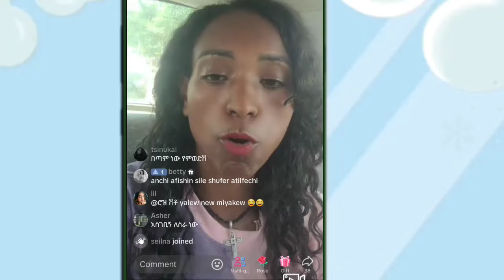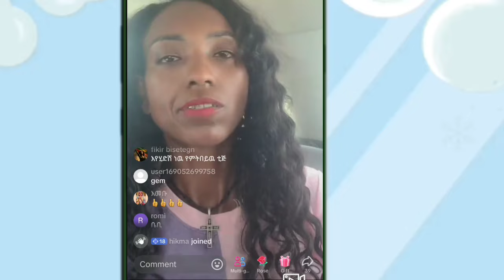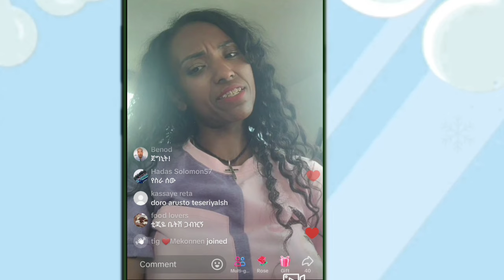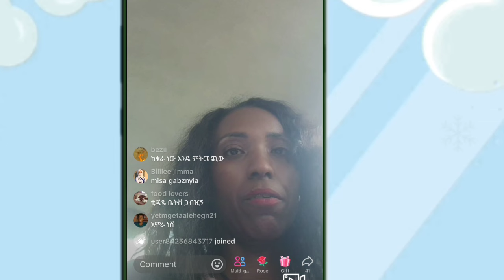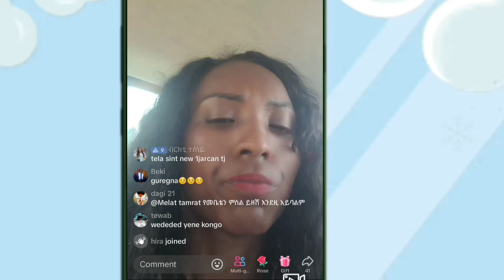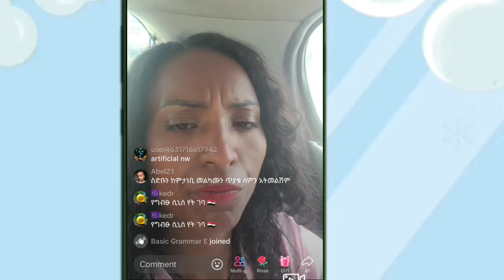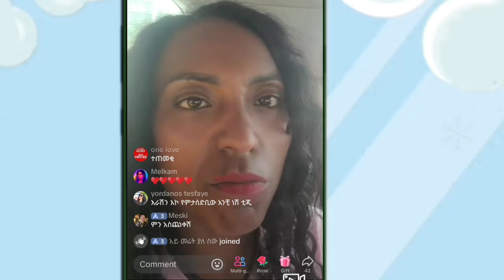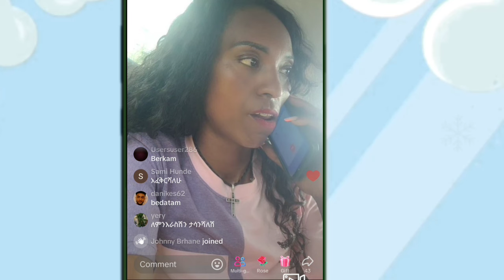ቲጂ ምን ነካት ፤ ከሕዝብ ጋር ብሽሽቅ ጀመረች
Tell the world about Jesus